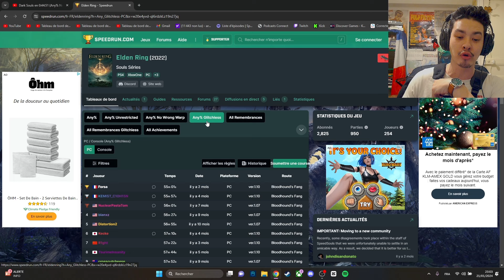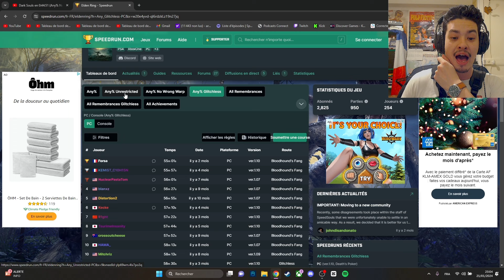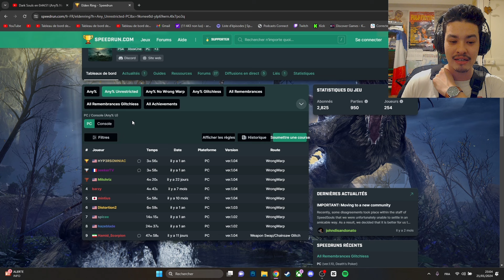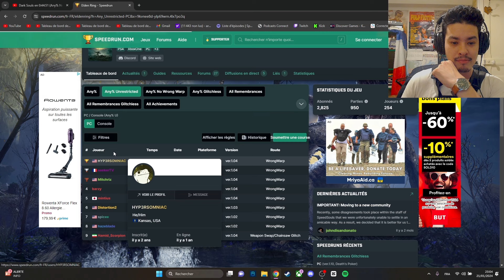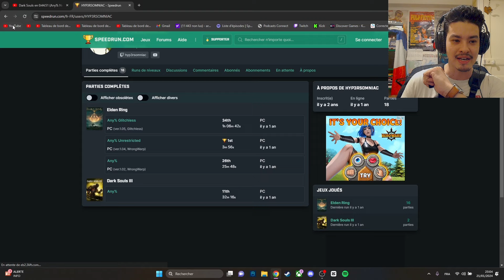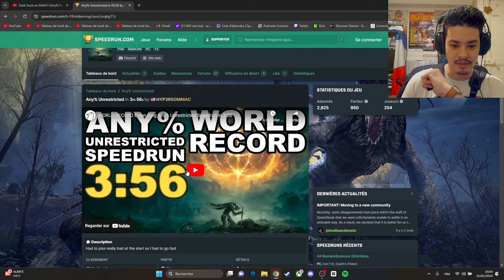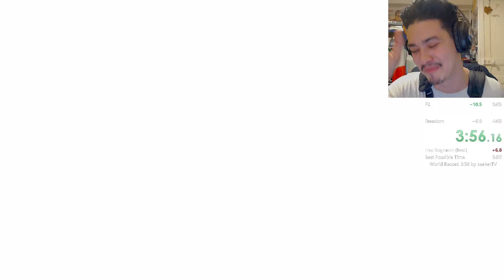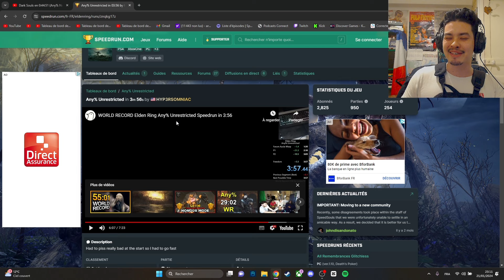C’EST N’IMPORTE QUOI ! 🤣 Il FINIT ELDEN RING en 4 Minutes 😱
( ▀ ͜͞ʖ▀) =ε/̵͇̿̿/’̿’̿